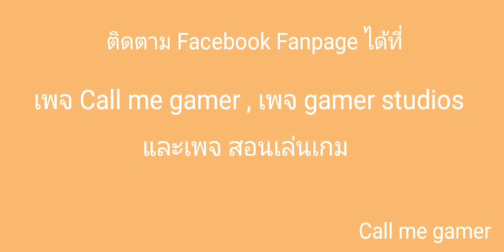Bad Granny เสต็ปเล่นแบบนี้ไม่มีที่ไหนแล้ว! (ล้อเล่น🤣)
Facebook Fanpage